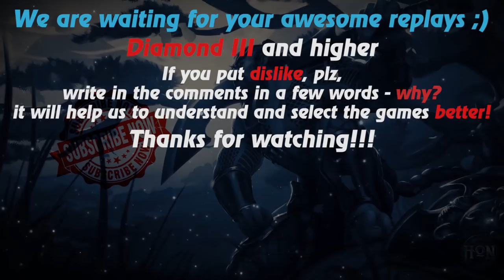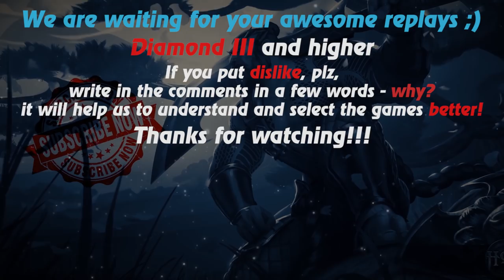HoN replays - Scout - 🇬🇷 GGomgQQ Diamond III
Watch a new hon replays by Replays HoN team about Scout, who makes 23 kills and wins the match in an equal game against more rated gamers

Game: heroes of newerth, hon
Version: 4.7.4
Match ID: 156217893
Music: The Offspring - Pretty Fly (For A White Guy) Andrey Vakulenko Remix
Music at the end: anthem of Greece